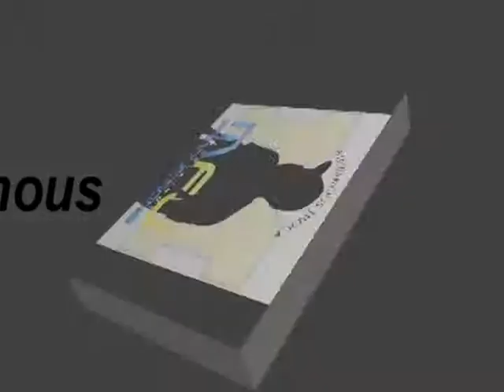Mr.Famous Jrock : The Ho*s Said What Uppp ! feat Mac Boi E